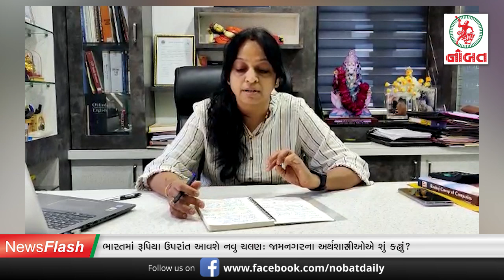જામનગરનાં અર્થશાસ્ત્રીઓ બજેટ અંગે શું કહે છે ?